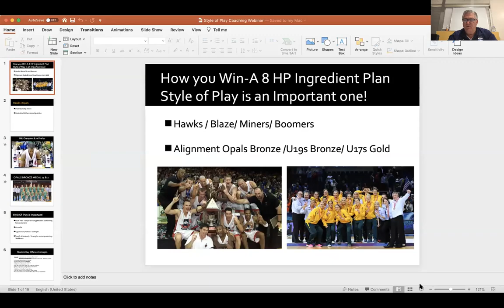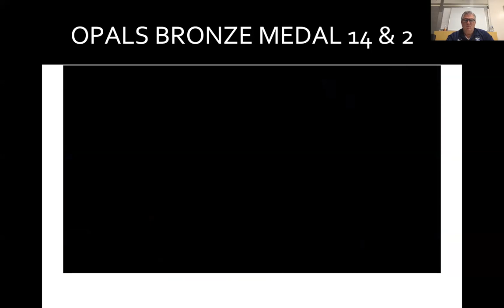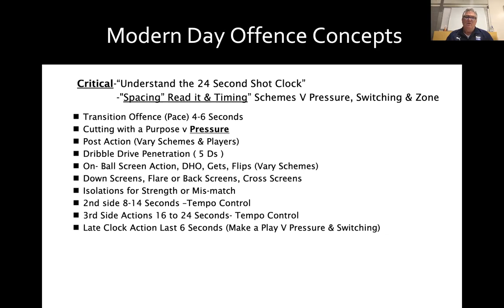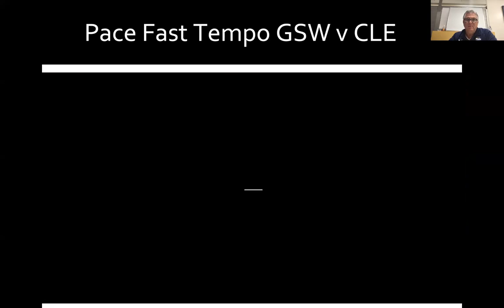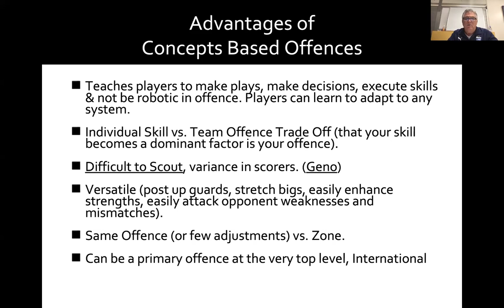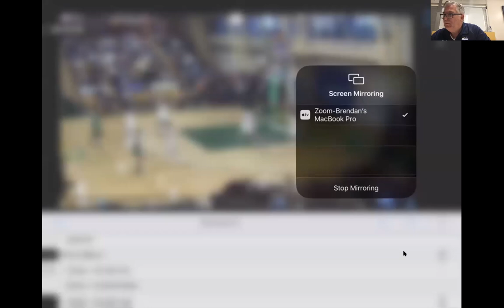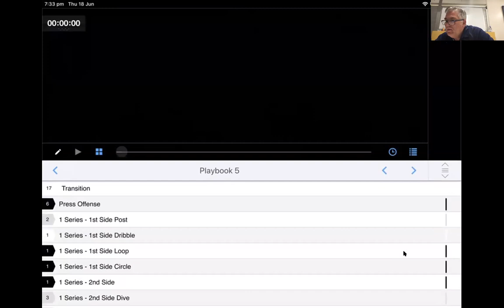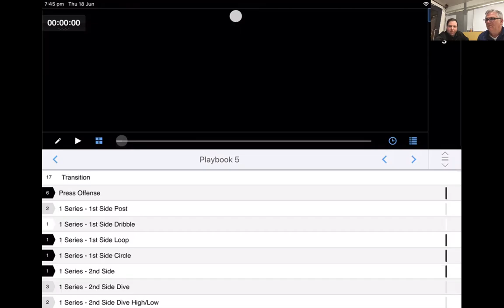Online Coaching Clinic #13 - Brendan Joyce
Wyndham Basketball Online Coaching Clinic Series - Week #13 (Final Clinic)

Presenter - Brendan Joyce on  his style of play, including his conceptual motion offence and pressure/pack defensive principles.
*Ballarat Basketball DoC & NBL1 Men Head Coach
*Former Australian Opals Head Coach (World Championships & Olympic)
*Former Australian Boomers Assistant Coach  (x2 World championships & x2 Olympics)
*Former NBL Head Coach with Wollongong Hawks & Gold Coast Blaze (2001 Championship Winning Coach)